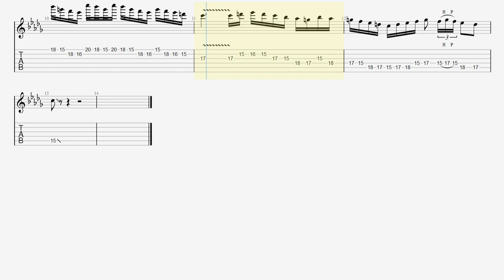Sixpounder TAB Children Of Bodom Alexi Laiho【Guitar picking Vol.114】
♪ ALBUM ♪
■【Original Song】CHILDREN OF BODOM - Sixpounder (OFFICIAL MUSIC VIDEO)
■【ALBUM】Hate Crew Deathroll

・トライアングル
・JAZZ XL

Original Guitar Tuning: Whole Down Step Tuning
This TAB Guitar Tuning: regular tuning (EADGBE)